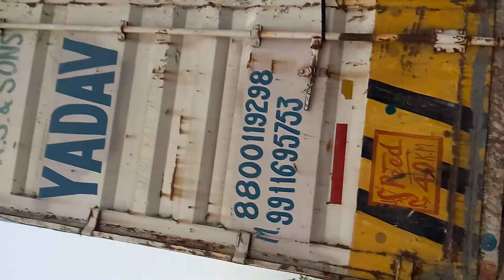Transport & logistics industry